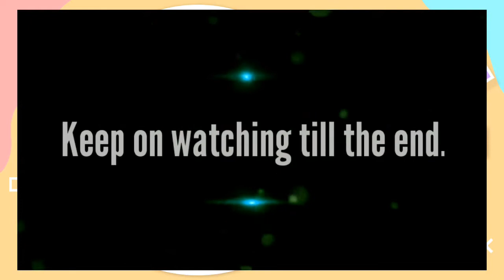Pinalevel-Up sa Sarap Lumpiang Sariwa w/Sauce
Filipino's favorite appetizer, Lumpiang Sariwa. The video includes tutorial on how to make lumpia filling, lumpia wrapper, and the sauce itself. A Jam pack video tutorial made for all of you. Happy eating everyone!!!

Mega Love Shout Out to one of my Godmother who shared so much tips for this recipe. My Ninang Lourdes Ingaran. So Glad to learn so much from you, until next recipe... chow!